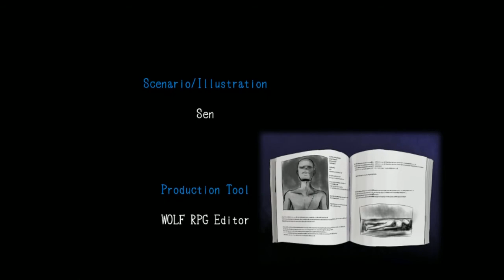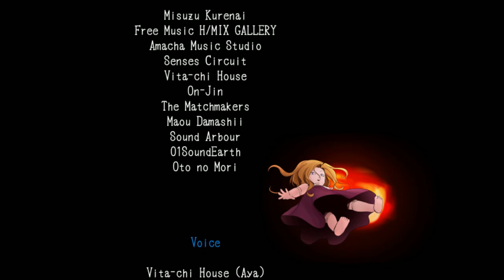Mad Father Part 5 ALL ENDINGS + BONUS GEM SCENE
Hope you enjoyed this series!

I'm between working on either Crooked Man or Misao next, let me know what else you would like to see!